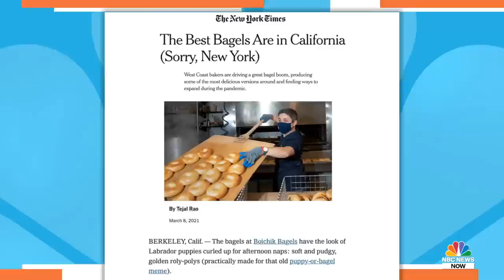Battle Of The Bagel: California Bakery Creates Bagel Room In Competition To New York | NBC News NOW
After the New York Times reviewed California’s blossoming bagel industry, the writer stated they stand up to New York’s. Emily Winston, creator of Boichik Bagels, tells NBC News Now what makes a good bagel and why her shop in Berkeley is superior.